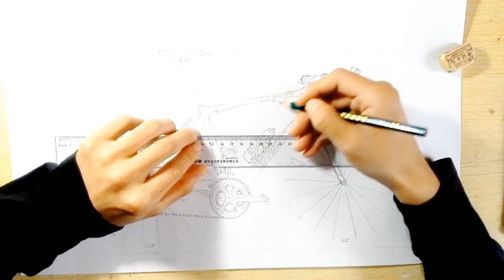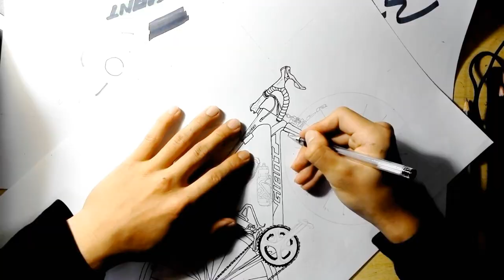Makers painting-Giant tcr adv pro 1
This video was a hand-painted exercise three years ago when I was a college student and an avid rider. This video clearly shows how to draw a GIANT TCR ADV PRO1 with markers and the details of each component, which takes about 7 days.
I know that the video is very rough, but still, want to share it for everyone (maybe 0 play lol)